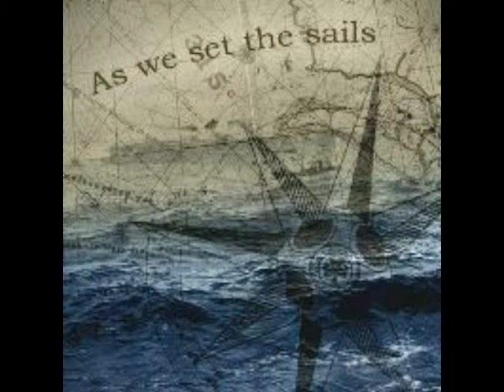My City Burns